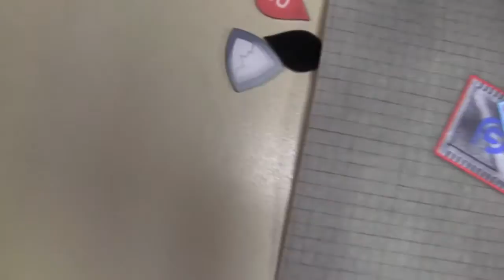MERCS Battle Report- ISS vs. Texico- Michigan MERCS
This game uses the "Control" competitive scenario from the Michigan MERCS 1st Edition Tournament Pack.

ISS played by Hawt Karl vs. Texico played by McMarshal

ISS Team: Calypso, Leader, Sniper, Demolition, Wavefinder
Texico Team: Leader, Heavy Gunner, Marshal, Jaguar, Eagle